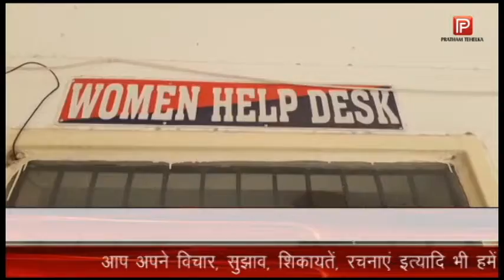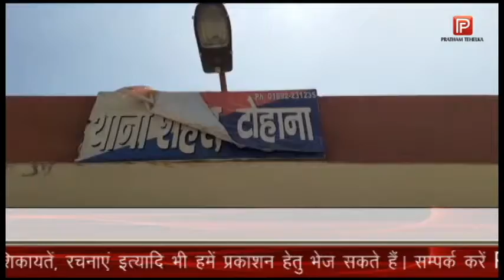फेसबुक पर नाबालिग से दोस्ती कर घिनौनी वरदात को दिया अंजाम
सोशल मीडिया के जहां बहुत से फायदे हैं तो वहीं कई नुकसान भी जोकि अक्सर सामने आते रहे  हैं।  ऐसा ही एक मामला टोहाना क्षेत्र से सामने आया है, जहां एक नाबालिग लड़की से पहले फेसबुक पर दोस्ती की और फिर रेप जैसी घिनौनी वारदात को अंजाम दिया। आरोपी युवक रोहतक का रहने वाला है जोकि फिलहाल  पुलिस हिरासत में है।

पुलिस ने पीड़िता की शिकायत के आधार पर आरोपी के खिलाफ 164 के तहत मामला दर्ज किया है। जल्द ही आरोपी को कोर्ट में पेश कर रिमांड पर लिया जाएगा ताकि उससे घटना से संबंधित पूछताछ की जा सके।

सोशल मीडिया का इस्तेमाल पूरी तरह से सजग होकर करना चाहिए क्योंकि इसके जितने फायदे हैं उतने ही नुक्सान भी ,इसलिए जरुरी है कि सोशल मीडिया का इस्तेमाल करते वक्त पूरी सावधानी बरते। और अगर बच्चे इंटरनेट का इस्तेमाल करते हैं तो पेरेंट्स और अद्यापकों की  जिम्मेदारी होती है कि वो  बच्चो को इस बारे में पूरी जानकारी दें ताकि कोई  उनका  गलत फायदा न उठा सके इसके लिए जरूरी है कि बच्चों को इंटरनेट संबंधित आवश्यक जानकारी दी जाए।